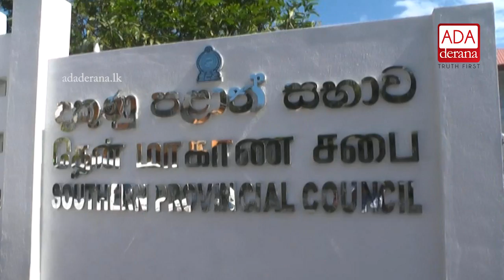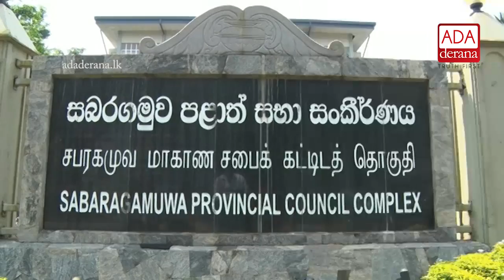Tense situation at Southern Provincial Council as members clash (English)